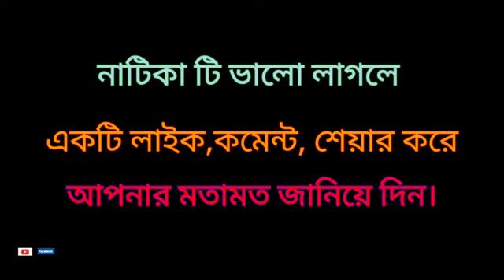ভাই বড়ো ধন পার্ট ২|vai baro dhon part 2|bangla natok|Tv mala.